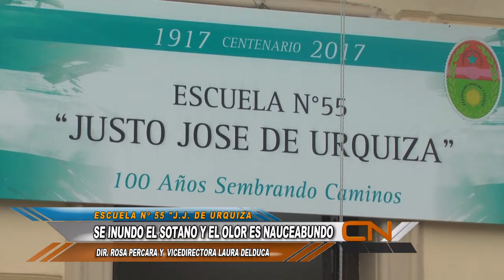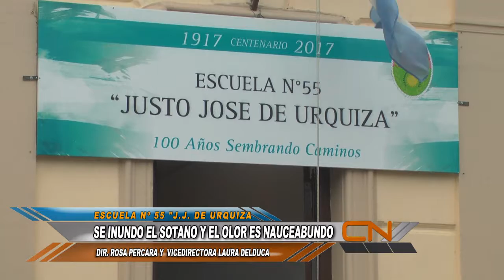PROBLEMAS EN LA ESCUELA J J DE URQUIZA